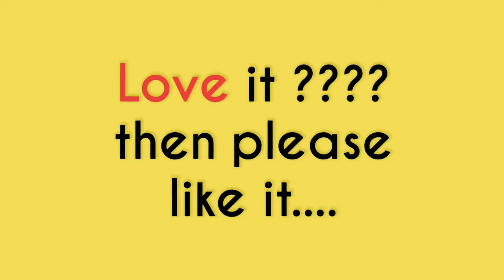Chhota imambara , Imambara Hussainabad Mubarak , lucknow , with explanation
Chota Imambara, also known as Imambara Hussainabad Mubarak is an imposing monument located in the city of Lucknow,

Address: Husanabad Rd, Daulatganj, Lucknow, Uttar Pradesh 226003

Audio credit: text to speech narrator